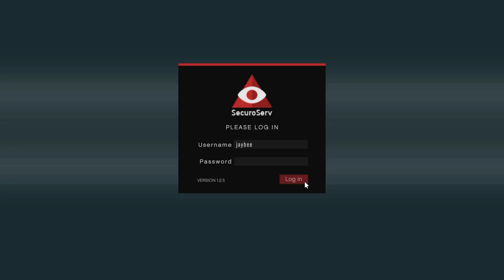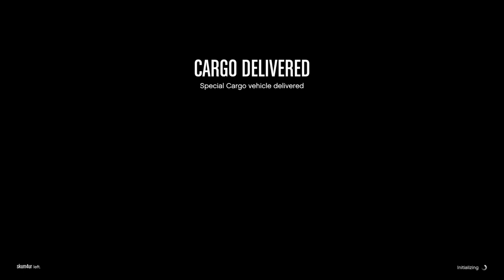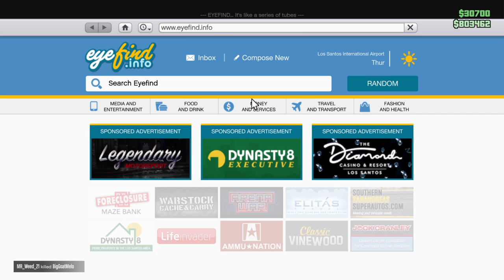Acid Lab & CEO Cargo - GTA V Online (PS4)